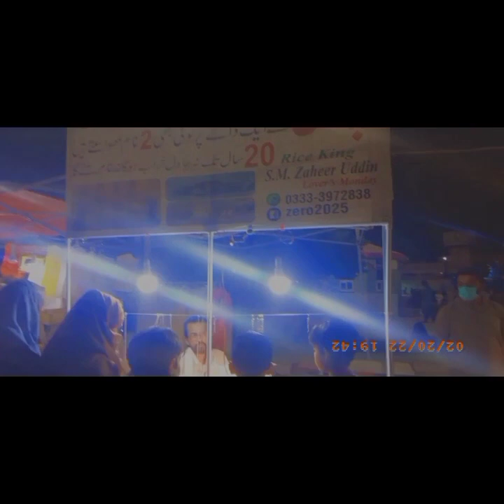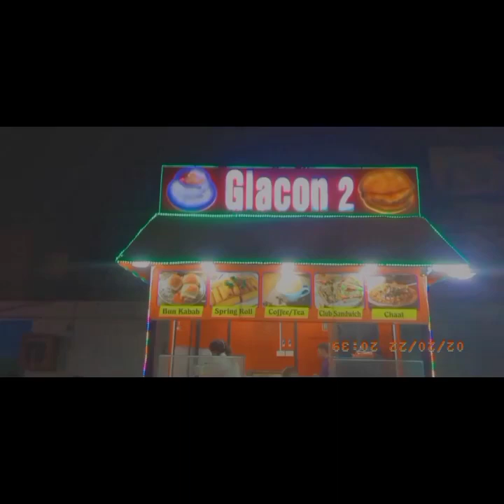Askari park k khatarnak jhule or boht Sara maza